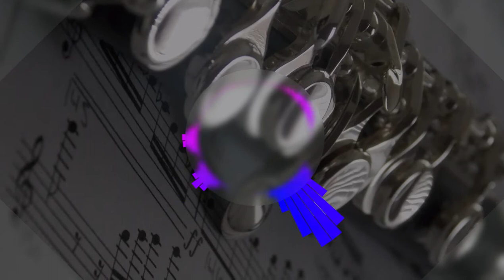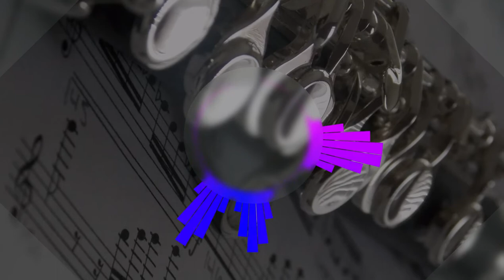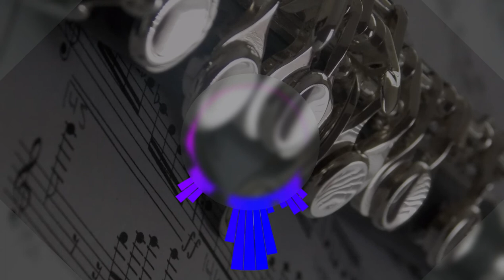Overthinking (instrumental) - RYYZN - Free Copyright - safe Music - free music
eletronic music, eletronic, instrumental, instrumental music,pop, pop music, hip hop, rag, rock, gospel, gospel internacional,
worldwide hit specials

creditos:
Overthinking (instrumental) – RYYZN | Free Copyright-safe Music

 Twitch, and other channels where monitory advertising is paramount.

and share with 2 more friends, still copy all that text in the description of your video.

✔️Puede usar esta canción en cualquiera de sus videos de YouTube,
 pero DEBE incluir lo siguiente en la descripción de su video (Copiar y Pegar):

Overthinking (instrumental) – RYYZN | Free Copyright-safe Music MúsicaGratis✔️
 de Música Sin Copyright Para Creadores De Contenido está licenciado segundo uma  licença Creative Commons.